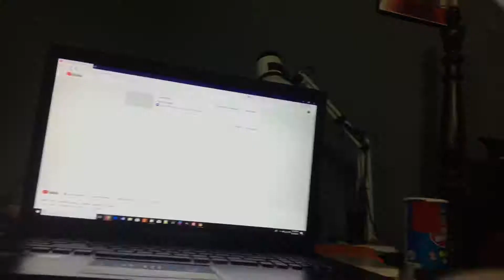Another Day at Work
Hey everyone!!! Today’s video is actually up on time. I really just went to work then hung out with my friends yesterday. That’s why it’s a shorter vlog. Hope y’all enjoy!!